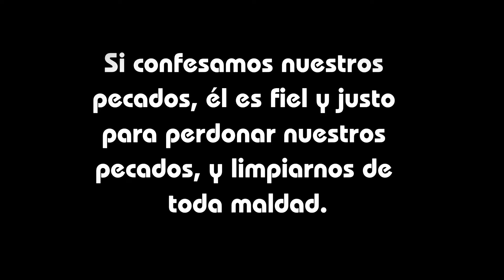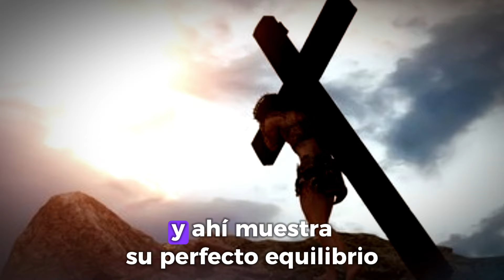¿Cómo Saber si Dios me ha Perdonado?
El día de hoy querido oyente continuamos con nuestro programa de Preguntas y Respuestas, y la pregunta que nos hicieron es la siguiente: ¿Cómo Saber si Dios me ha Perdonado?
Lamentablemente, muchos cristianos se sienten culpables o inmundos, pensando que Dios no los ha perdonado y piensan que no podrán ser salvos.
¿Pero esto será bíblico?
Acompáñame en esta enseñanza.